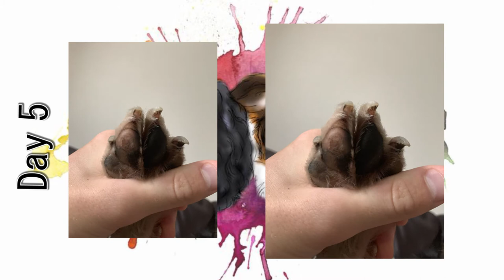Oatmeal Paw Butter Over 7 Days (With Pictures) 🐾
So it's summer here in England; temperatures reaching 30's and even a 33 degrees Celsius here in England! Jax's paws are very baby like and still spongy and tear and injure very easily when he's on dry grass or soil, so we have to be careful on where he walks and limit his exercises.

We popped into Pets At Home to see what products they offer for paw injuries and this one took my fancy. £8.00 and we kept the picture progress over a 1 week period. This product worked quite well (whilst covered with a but to give the product a full ability to soak) and as a bonus it smells amazing!